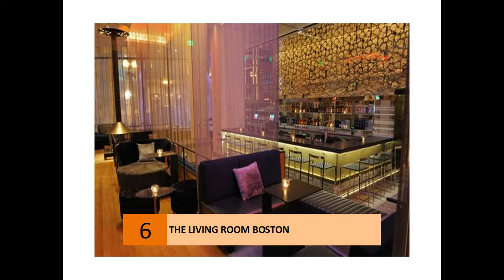The Living Room Restaurant - Boston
THE LIVING ROOM BOSTON
.    The Living Room Boston | As one of the premier bars in ...
    Offers updated comfort food and seafood on the waterfront. Includes a menu, reservation form, and picture gallery.
    3.7
    21 Google reviews · Write a review · Google+ page
     101 Atlantic Ave, Boston, MA 02110, United States
    Menu
    Smoked Chicken, Heirloom TomatoCucumber, Hearts of ...

    Directions
    Rating: 3 - ‎223 reviews - ‎Price range: $$
    223 Reviews of The Living Room "For the two years I've worked at my current job, we've gone to this place for our company Christmas party. From a partygoer's ...
    The Living Room, Boston - Restaurant Reviews - TripAdvisor
    The Living Room, Boston: See 42 unbiased reviews of The Living Room, rated 3.5 of 5 on TripAdvisor and ranked #757 of 2816 restaurants in Boston.
    The Living Room - Boston - Boston, MA - Bar, Lounge ...
    The Living Room - Boston, Boston, MA. 2141 likes · 101 talking about this · 15036 were here. Restaurant/Cafe.
    The Living Room Restaurant - Boston, MA | OpenTable
    Rating: 4.1 - ‎20 reviews - ‎Price range: $30 and under
    Book now at The Living Room in Boston, explore menu, see photos and read 20 reviews: "I love this place! Perfect location, great prices, great food. ..."
    The Living Room - Boston Restaurant - MenuPages ...
101 Atlantic Ave, Boston MA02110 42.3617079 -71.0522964; (At Richmond St) ... Menu Report ...
    Living Room - North End - Boston | Urbanspoon
› Boston › City of Boston › North End
    Living Room, American Restaurant in North End. See the menu, 15 photos, 4 critic reviews and 1 user review. Reviews from critics, food blogs and fellow diners.